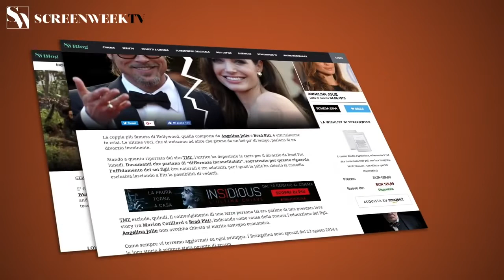Copperman - 2019 - Trailer Ufficiale HD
Copperman: film di Eros Puglielli con Luca Argentero. Tutte le info su